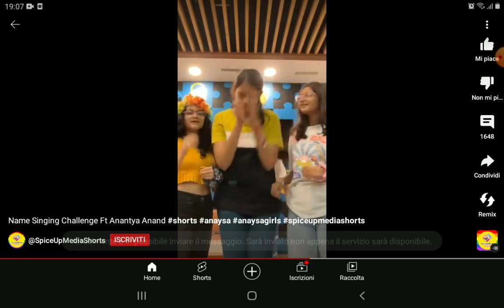sing your name my miss anand